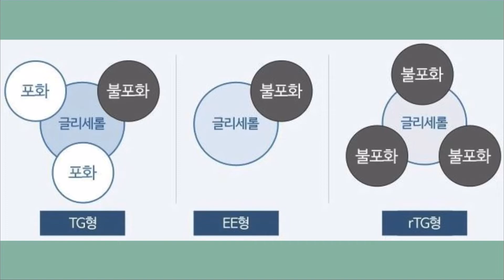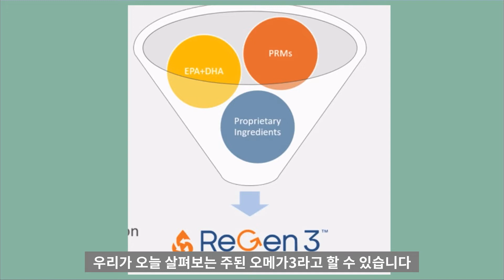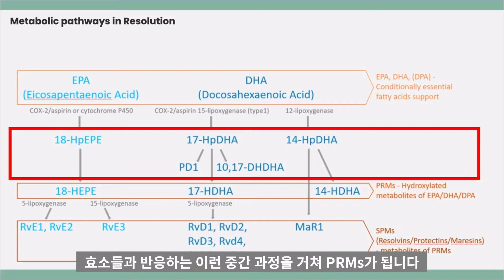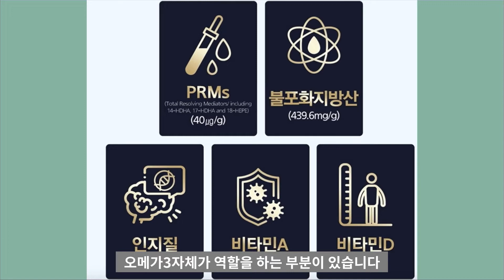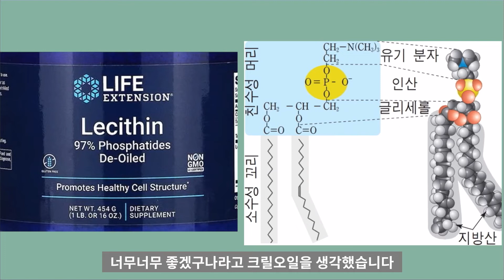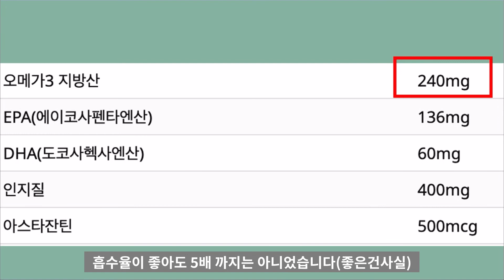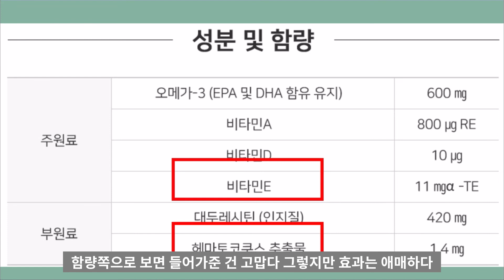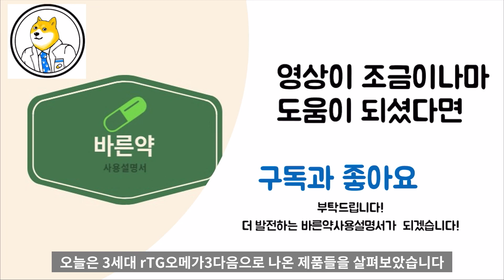[ENG/자막]새롭게 진화된 오메가3 뭐가더 좋을까요?? 피부 여드름 모낭염 그리고 관절과 눈까지!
더 진화된 오메가3를 살펴봅시다! 염증에 더 특화되어 피부와 모낭염 그리고 관절을 도와주는 오메가3부터
눈에 더 특화되어 눈을 보호해주는 오메가3까지 자세히 살펴봅시다